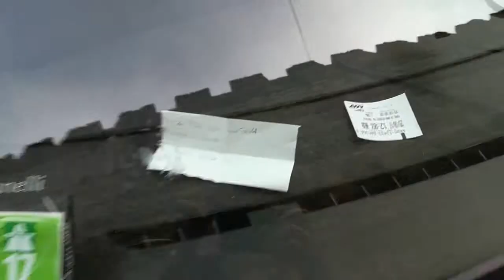Vlog Verona Fiera Cavalli Integrale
Ciao belli, questo è il vlog integrale di domenica con la fiera cavalli, sbandieratori di Montagnana e i monocicli.